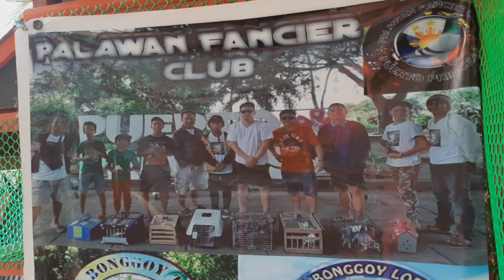Basic Tips para maiwasan magkasakit ang ating ibon